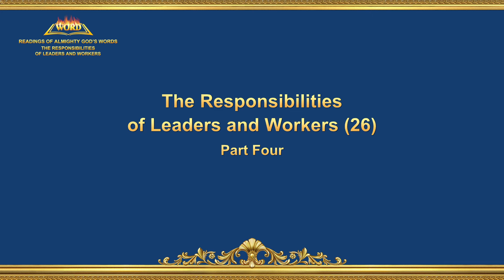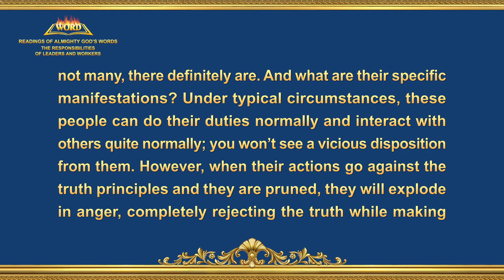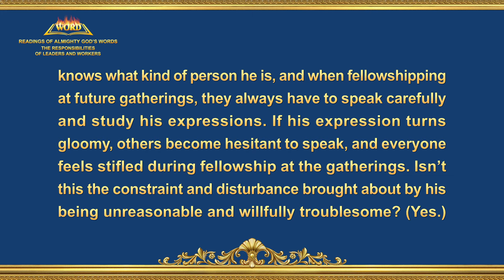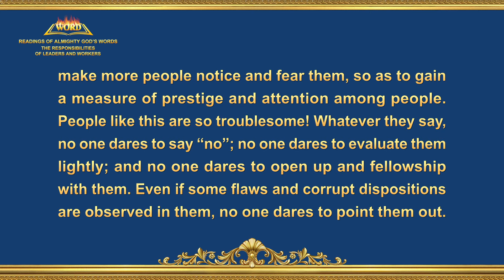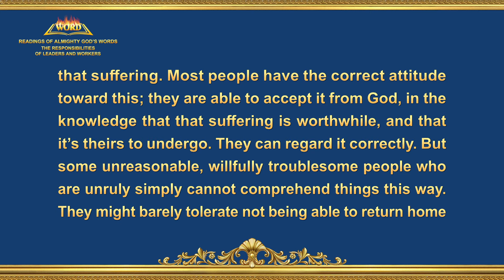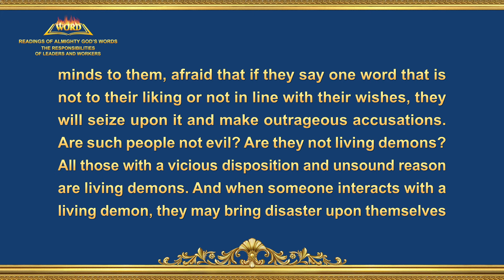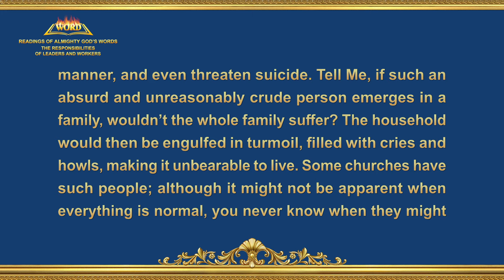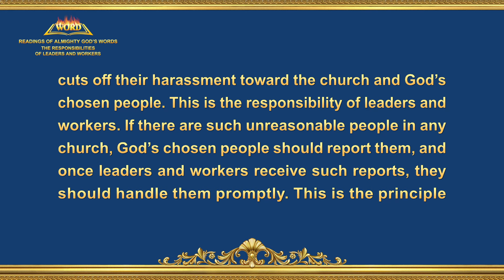The Word of God | "The Responsibilities of Leaders and Workers (26)" (Part Four)